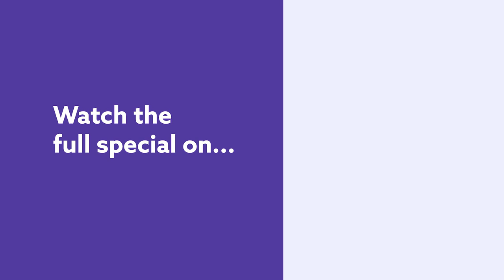There Is Always One Weirdo On The Bus. Geechy Guy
There is always one weirdo on the bus, and in the case of this clip from Geechy Guy's first Dry Bar Comedy special the weirdo on the bus might have been him. Geechy Guy is here for his first ever Dry Bar Comedy special and is sure to keep you laughing from start to finish with his unique brand of comedy.

If you enjoyed this clip from Geechy Guy, be sure to check out the links below for even more Dry Bar Comedians you might enjoy!